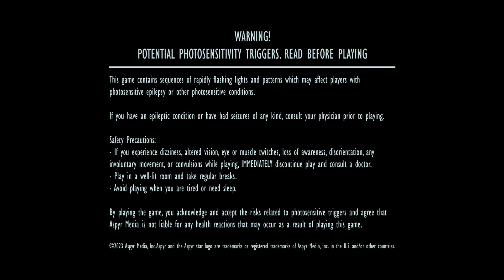Call Of Duty Black Ops Cold War Multiplayer Part 2